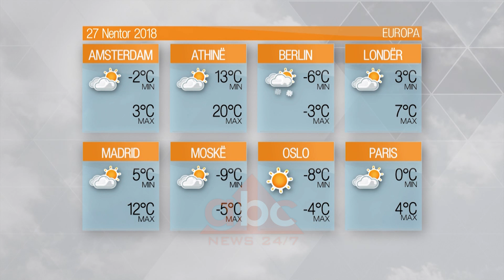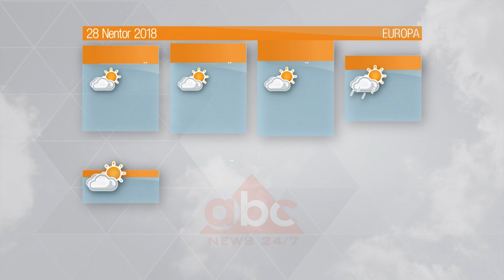Moti - E marte, 27 Nentor 2018, tabelat | ABC News Albania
Sipas MeteoAlb:  Ka Vijuar moti i paqëndrueshëm ku vranësirat dhe shirat mbeten në të gjithë vendin, më të dukshme në zonat veriore dhe pjesërisht në qendër. Në verilindje të territorit priten reshje dëbore.

Mesdita ka sjellë intervale të shkurta kthjellimesh. Pasditja dhe mbrëmja mbeten në të njëjtat kushte atmosferike, ku vranësirat dhe reshjet e shiut dhe dëborës do të jenë dominante,  më të dendura në jug dhe juglindje të territorit.

Temperaturat e ajrit janë ulur  në mëngjes dhe mesditë duke luhatur vlerat ditore nga 3 në 20 °C. Era do të fryjë mesatare në tokë  dhe e fortë në det, me shpejtësi mbi 55 km/h nga drejtimi Jugperëndimor duke gjeneruar dallgëzim 5 ballë.

Prezantoi: Fioralba Dizdari
/abcnews.al